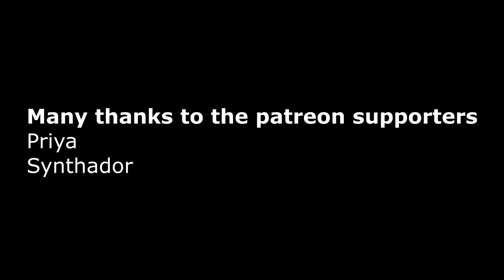Ferco - Dont Be Too Hard On Yourself [Free Download]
You’re free to use this song on youtube, but you MUST include the following in your description (Copy & Paste):

Ferco - Don't Be Too Hard On Yourself

This track is about self-respect and the love of others. I also tried to add a bit from autotune culture. I used fast shifts and I wanted to create beautiful piano melody in the break.
After that I thought a progressive round is perfect for the ending. I used my new analog bass synth in this. I hope you'll like it. And i think antonia’s work gives a magical and close to nature garnish to the music.

-Ferco

لا توجد موسيقى حقوق التأليف والنشر
música sin copyright
pas de musique protégée
ਕੋਈ ਕਾਪੀਰਾਈਟ ਸੰਗੀਤ ਨਹੀਂ
ストックミュージック
موسيقى الأسهم